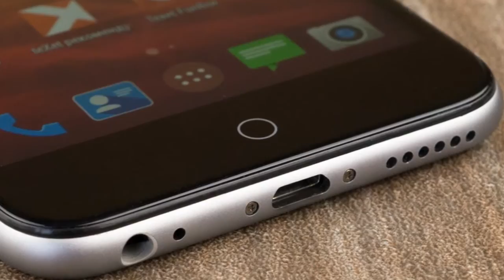Texet iX maxi